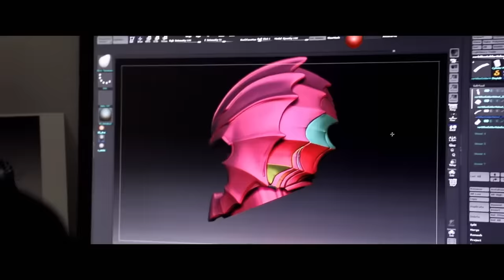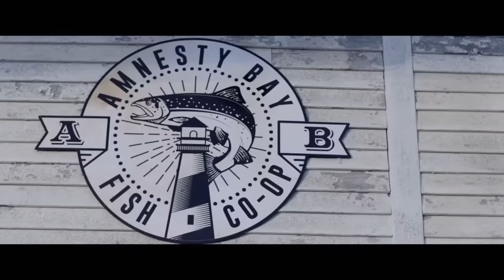Aquaman | Making an Underwater World Behind The Scenes Livestream | Warner Bros. Entertainment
For DCTuesdays, when director James Wan was chosen to bring the world of Aquaman to the big screen, his first hurdle was turning DC's longest running punchline into its newest badass superhero. Get a BehindTheScenes look at the inspiration for Arthur Curry's undersea kingdom, and the fantastic technology hundreds of craftsmen used to bring to life JamesWan's spectacular vision for the world of Atlantis.

Connect with Warner Bros. Entertainment Online:
Follow Warner Bros. Entertainment INSTAGRAM

About Aquaman:
An action-packed adventure that spans the vast, visually breathtaking underwater world of the seven seas, “Aquaman” reveals the origin story of half-human, half-Atlantean Arthur Curry and takes him on the journey of his lifetime—one that will not only force him to face who he really is, but to discover if he is worthy of who he was born to be…a king.

Aquaman | The Making of an Underwater World Documentary Livestream | Warner Bros. Entertainment